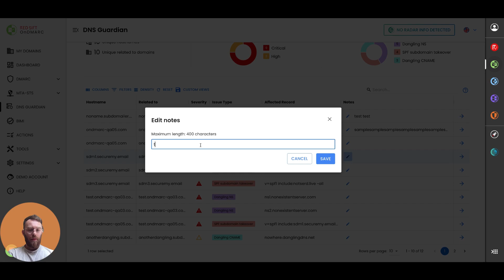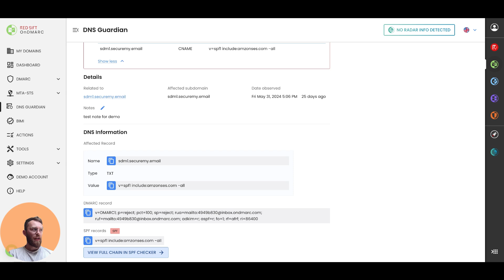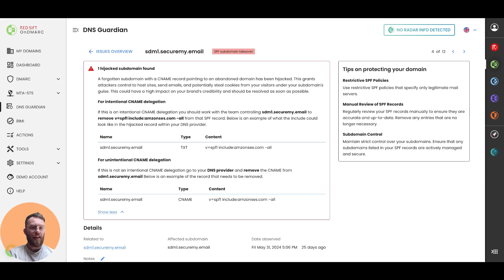DNS Guardian Overview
Watch our Red Sift OnDMARC Product Manager, Reid Cockrell, quickly walk you through DNS Guardian.

DNS Guardian bridges the gap between DNS and DMARC, ensuring brands are protected from SubdoMailing attacks, dangling DNS, and CNAME takeovers. With DNS Guardian, security teams can:

- Protect revenue
- Mitigate fines
- Take the manual work out of DNS monitoring
- Empower overworked security teams